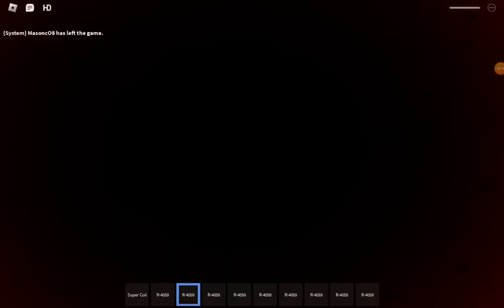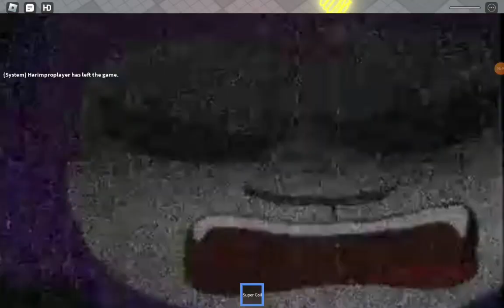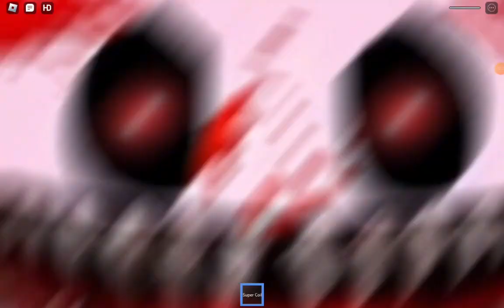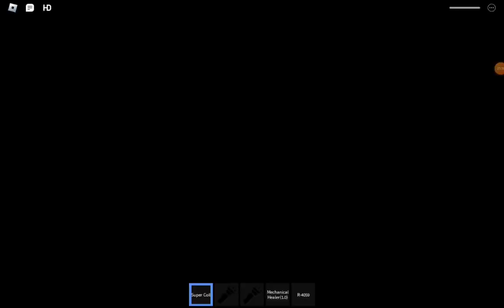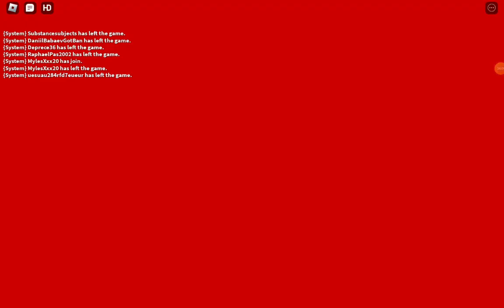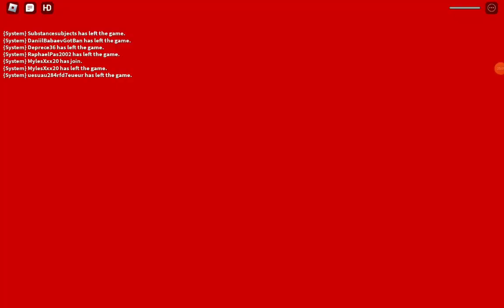Roblox Midnight Survival: Creator is here!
Wow again